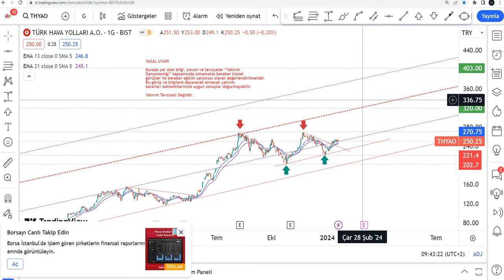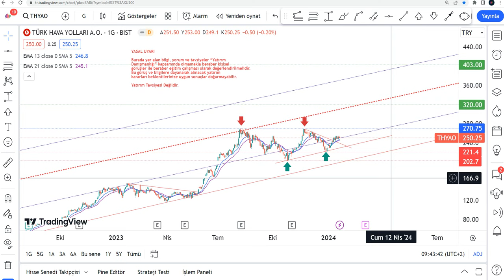THY Not Artırımı Sonrası Ne Olacak? THYAO Hisse Yorumu - THY Hisse Teknik Analiz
THYAO yükselir mi, düşer mi,? THYAO hisse ne olur 2024? THYAO alınır mı? Borsa İstanbul'da Türk Hava Yolları'nda hedef fiyat neresi? THYAO hedef fiyat 2024 - THY hisse analiz - THYAO hissesi teknik analiz incelemesi.